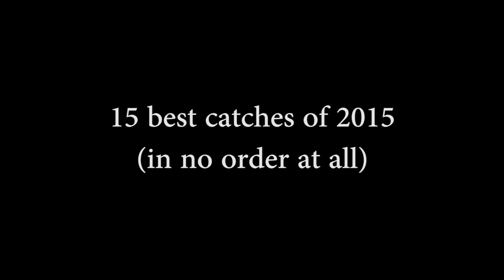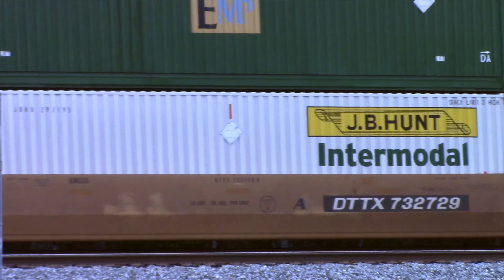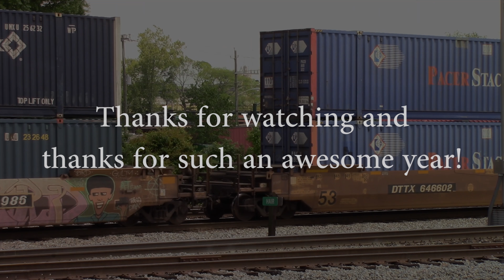15 best catches of 2015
2015 was a great year, and I am looking forward to seeing what great trains I will see in 2016, but since 2015 is almost over, I have created a compilation of the 15 best catches that I have had this year. Enjoy :D.